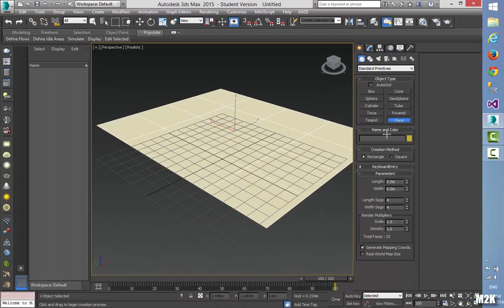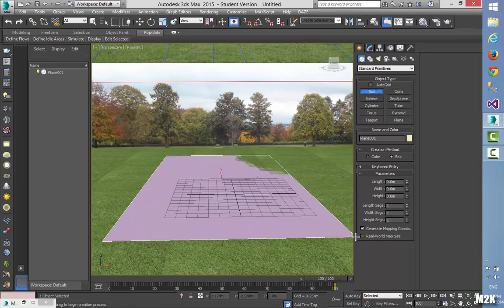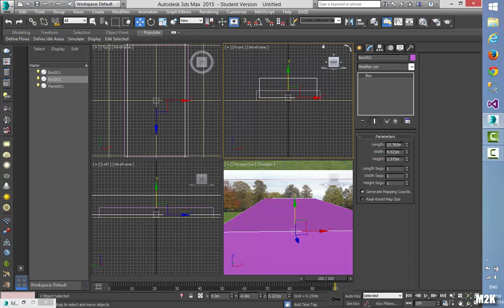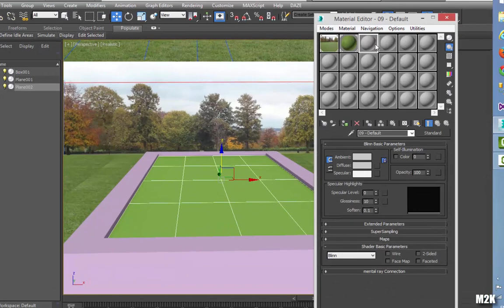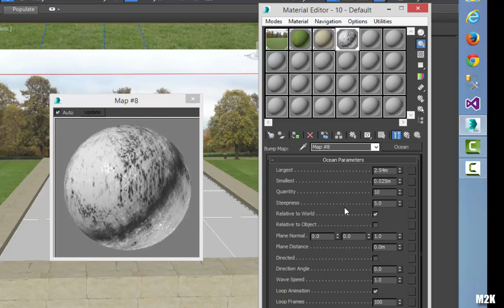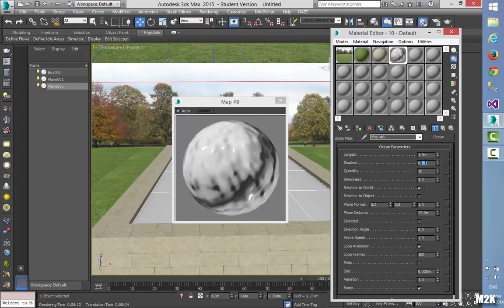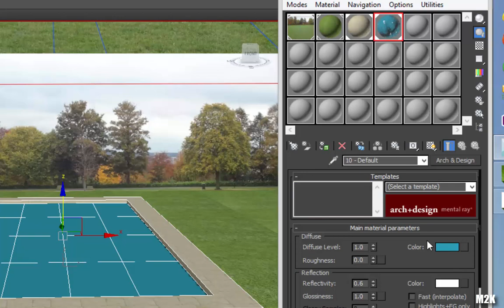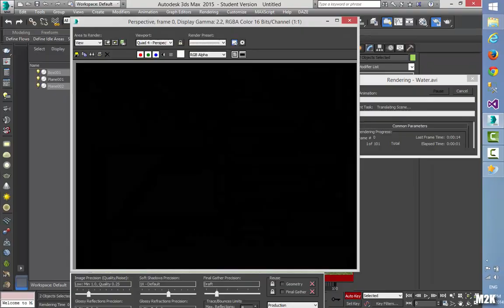How to create realistic pond water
This tutorial train you about how to create pond and water in 3D Max 2015.